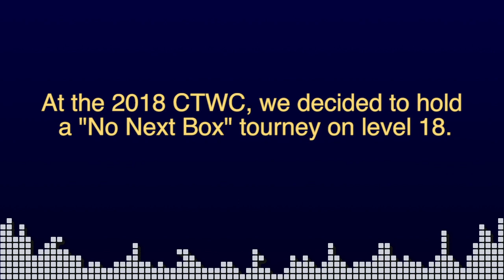No Next Box Round 3 - PLAYERS CAN'T SEE NEXT PIECE!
Classic Tetris uses Hauppauge USB-Live 2 Analog Video Capture Devices to capture NES systems.

At the 2018 CTWC, we decided to hold a No Next Box tourney on Level 18. In No Next Box, players turn off the single-piece preview by pushing select. It was more difficult than we expected!

With commentary by Jonas Neubauer, Heather Ito, and Adam Cornelius.

In the 1990 Nintendo World Championship competition, Tetris was the game to beat. The winner, Thor Aackerlund, is still seen by many as the best to have ever played. Today’s Classic Tetris tournaments are played on that same version of Nintendo Tetris, using original NES game systems, controllers, and Tetris cartridges. In 2009, a player named Harry Hong became the first to achieve the highest possible score of 999,999 points. Inspired by this achievement, filmmaker Adam Cornelius produced a short film about Harry called “Max-Out”, and launched a Kickstarter campaign to document the world of competitive Tetris. As word of Adam’s Kickstarter campaign spread, rumors of max-out scores from other Tetris Masters began to surface, threatening the supremacy of Harry’s achievement. With the help of Nintendo World Championship veteran Robin Mihara, Adam searched for all of the Tetris Masters he could find. Jonas Neubauer emerged as an early max-out artist, along with the elusive original champ Thor Aackerlund. The idea of bringing these and other NES Tetris Masters together to compete in a live tournament became an obvious and irresistible proposition which was artfully captured in the 2010 feature length documentary Ecstasy of Order: The Tetris Masters. Under the leadership of producer Vince Clemente, The Classic Tetris World Championship is currently held at the Portland Retro Gaming Expo, an annual event which has hosted the tournament since 2012. Chuck Van Pelt and his organizing committee have built the PRGE into the largest classic gaming expo in the country, drawing around 9000 attendees. Every year the scores get higher. Rivalries are revisited once again, and new players emerge to challenge the old guard. Over 30 players have maxed out the score now. Will you be the next?